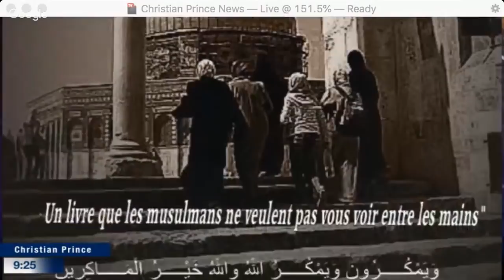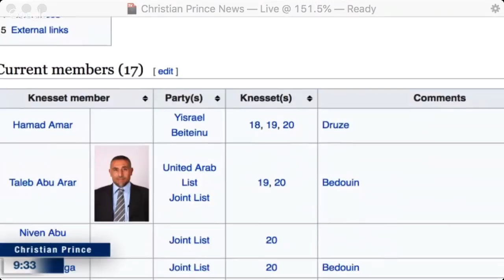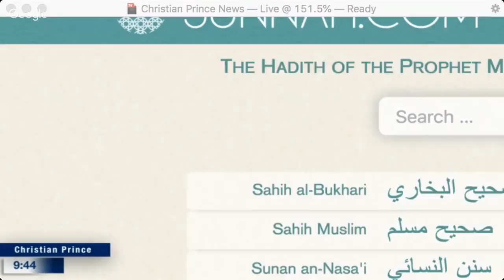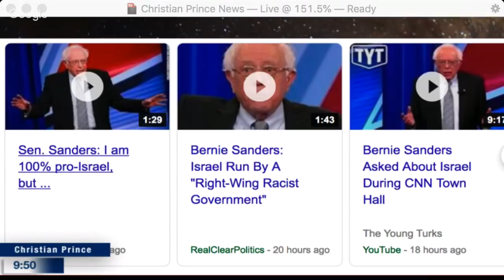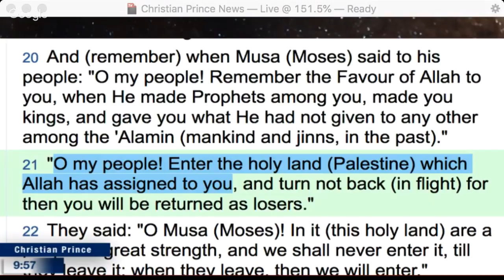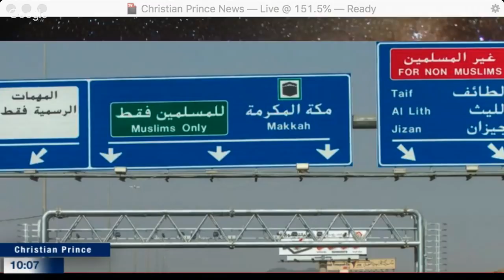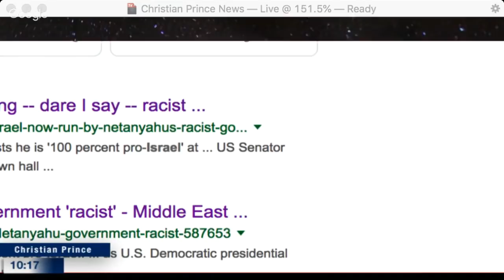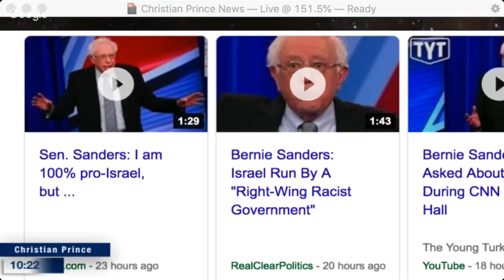An Arab to Bernie Sanders: Israel is NOT RACIST